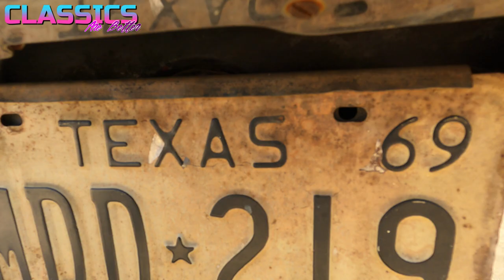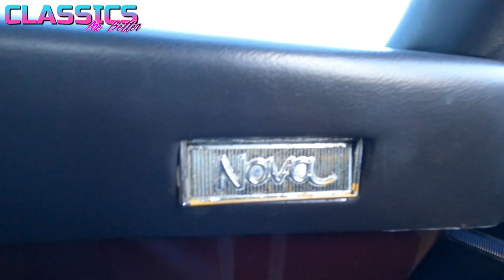1969 Chevy NOVA | Take A Look, Burnouts, Back Roads Driving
Dig cool 60's Muscle Cars?? Today on Classics Are Better, I take a look at a killer 1969 Chevrolet Nova. It is a great looking and really fun car to scoot around in. While it isn't a perfect car, it is in pretty great shape for the age and is a survivor / driver that you can get out and enjoy with out being worried every time you park it some where.

Show your support for Classic Rides!! I HAVE CLASSICS AB MERCH NOW, CHECK OUT THE STORE…

I am also open to discussing sponsor ships if you think your company or product would work well on the channel.

Please send me stickers, stuff, letters, drawings, etc…..

I am not a professional mechanic, do what I do at your own risk, I am not liable for your actions or ride.

Videos shot in HD or 4K !!!